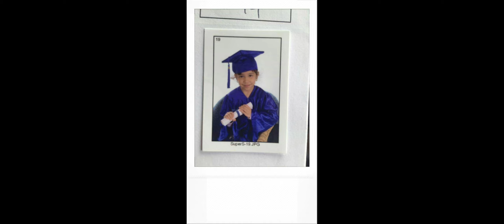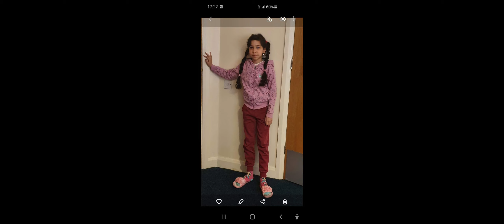Alex Band ❌ Névre szóló dal Ramonanak